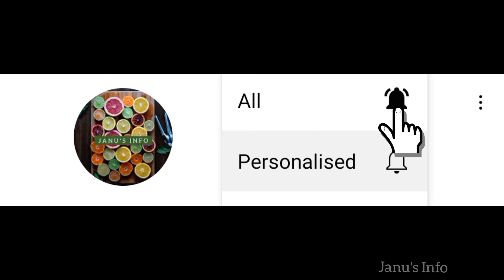5 நிமிசத்தில செய்யும் சாயங்கால டீ கடை வெங்காய போண்டா /சுட சுட தீந்து விடும் டேஸ்ட்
How to make tea shop bonda
How to make tea shop Vada
Evening Time snacks

How to make Onion Bonda
Receipe in Tamil
Evening Time snacks

Sweet Recipes in Tamil
Easy sweet receipes using jaggery
Jaggery sweet receipes
Instant sweet receipes
Rice flour snacks recipes
Evening snacks receipes
Tea time snacks receipes
Evening snacks using rava
Wheat flour sweet recipes
Healthy snacks for indian
Poha snacks
Evening snacks receipe using rice flour
Snacks receipes without oil
Breakfast recipes in tamil
5 minute sweet recipes
5 minute breakfast recipes
Spicy snacks at home
Potato snacks at home
Bread snacks at home
Evening snacks with bread
Wheat flour snacks recipes